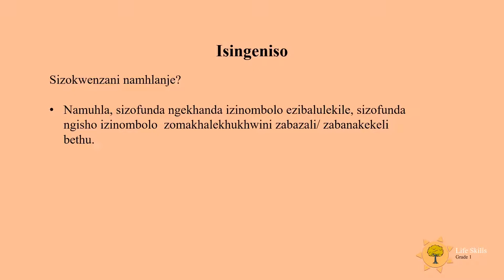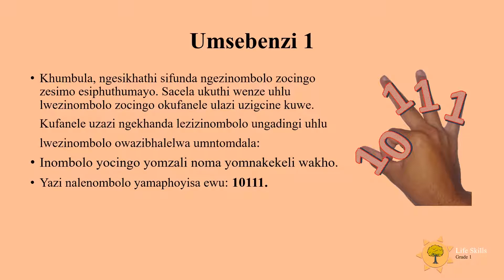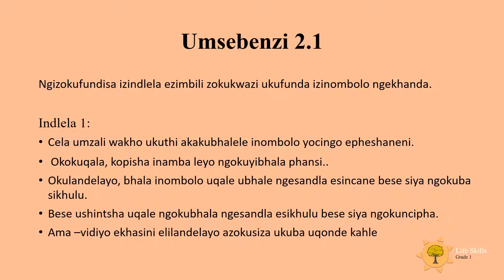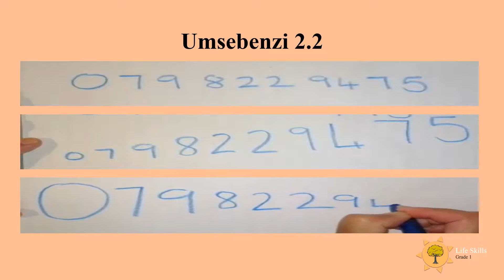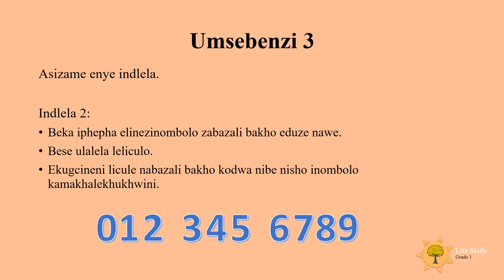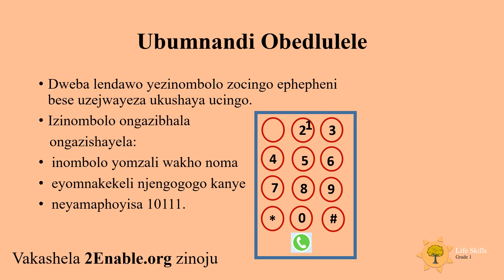Sifunda Izinombolo IsiZulu Gr1 LS D16